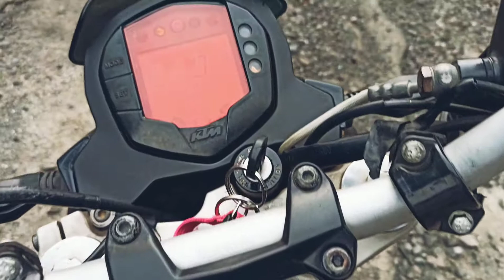KTM Custom Wrapped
KTM wrapped in Custom Tattoo Machine Design as owner of this bike is a Tattoo Artist..